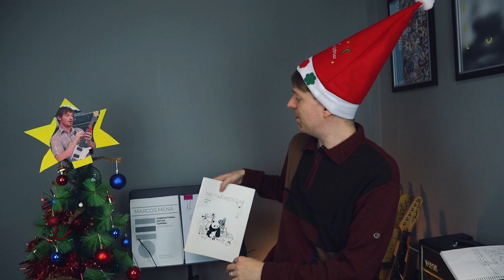If Christmas Music Was MATH ROCK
I'm getting into the Christmas spirit math rock style. This is my math rock version of Santa Claus is Coming To Town. Hope you enjoy it!